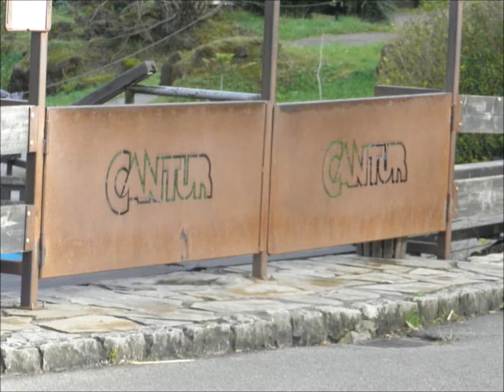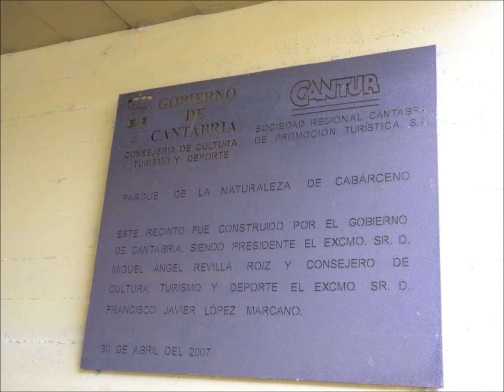Parque de la Naturaleza de Sobarzo - Cabarceno (Cantabria)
El Parque de la Naturaleza de Cabárceno está situado en el valle del Pisueña, a 15 kilómetros de Santander y emplazado en una antigua mina de extracción de hierro, en la localidad de Cabárceno, del municipio de Penagos (Cantabria). El parque pertenece a Cantur, una sociedad pública de promoción turística dependiente del Gobierno de Cantabria.